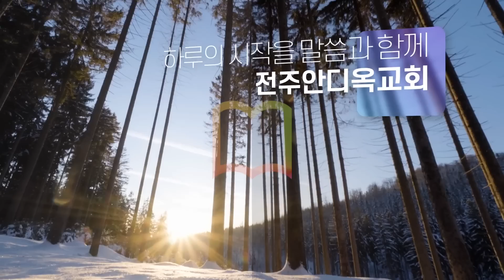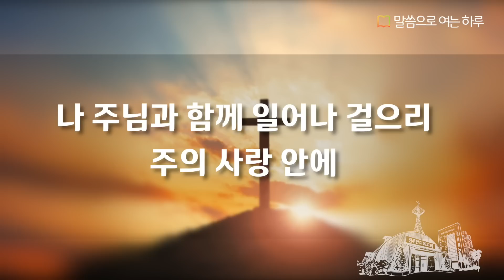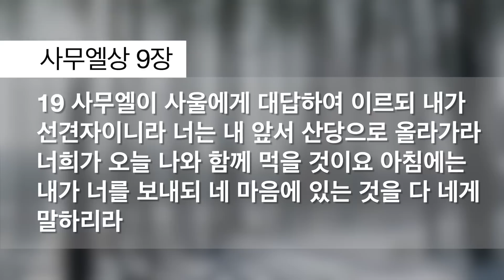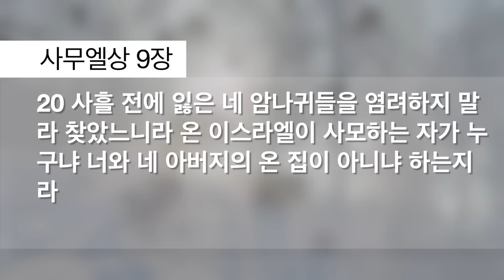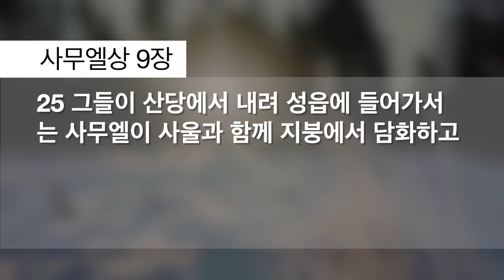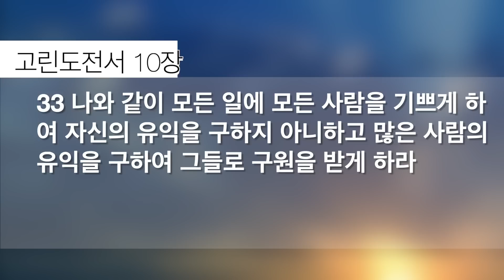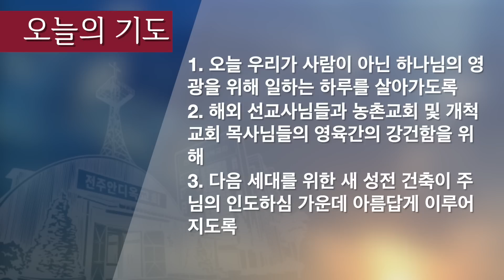말씀으로여는하루 2.8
제목: 하나님의 영광을 위해 일하라
설교: 강석권 목사
방영: 2023-2-8
기도:
1. 오늘 우리가 사람이 아닌 하나님의 영광을 위해 일하는 하루를 살아가도록
2. 해외 선교사님들과 농촌교회 및 개척교회 목사님들의 영육간의 강건함을 위해
3. 다음 세대를 위한 새 성전 건축이 주님의 인도하심 가운데 아름답게 이루어지도록